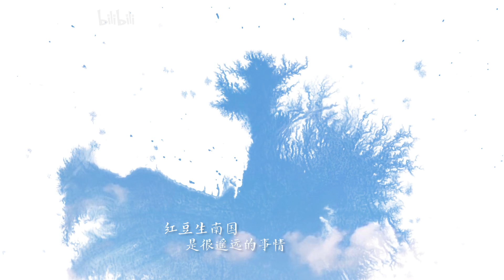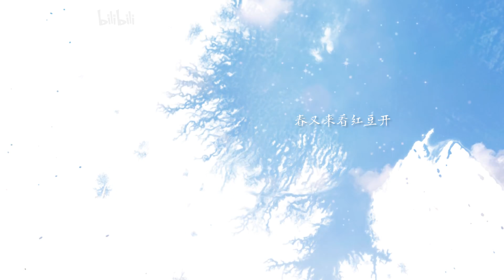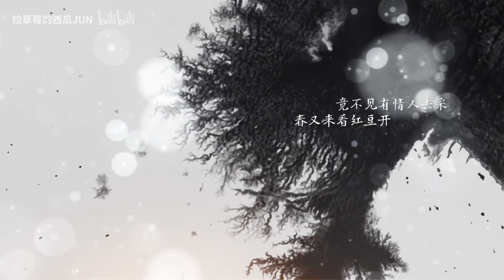【西瓜JUN】用最MAN的聲線唱《相思》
只做分享用  不做商業用途

是的，本瓜又来混更啦~
因为有很多人想听我经常在唱和声中使用到的很man很攻气的声线，所以这次索性就用这个音色来唱一首歌。
这首歌我特别喜欢，希望你们也喜欢~~~
作曲：三 宝 作词：赵小源 原唱：毛阿敏
翻唱、和声、混音、图片、视频：西瓜JUN
大家顺便可以夸下我混音混的好，视频做的美！靴靴！